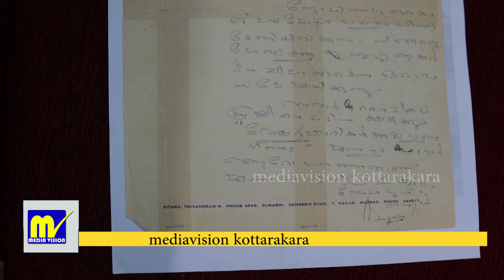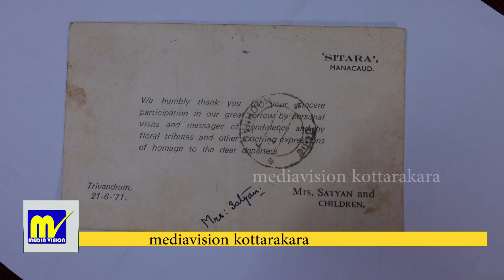അനശ്വരനടന്‍ സത്യന്റെ കൈപ്പടയില്‍ എഴുതിയ കത്ത് നിധിപോലെ ഇന്നുംസൂക്ഷിക്കുന്ന ആരാധകന്‍ ACTOR SATHYAN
മീശമുളയ്ക്കാത്ത അന്നത്തെ പ്രായത്തില്‍ ആരാധനമൂത്ത് നേരേ വണ്ടികയറിയത് സത്യനെ നേരില്‍കാണാന്‍.. ഒടുവില്‍ സംഭവിച്ചത്..
സത്യന്‍ സ്വന്തം കൈപ്പടയിലെഴുതിയ കത്ത് ഇപ്പോഴും നിധിപോലെ സൂക്ഷിക്കുന്ന ആരാധകന്‍..
സ്വര്‍ണ്ണവ്യാപാരരംഗത്ത് തന്റേതായ വ്യക്തിമുദ്ര പതിപ്പിച്ച അടൂരിന്റെ സ്വന്തം അനശ്വര രാജന്‍ ജീവിതം തുറന്നുപറയുന്നു